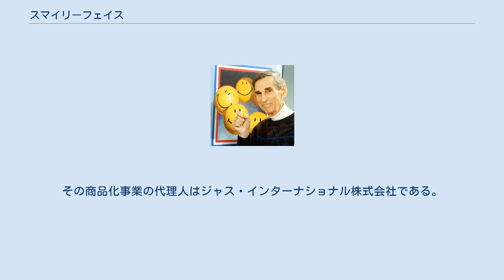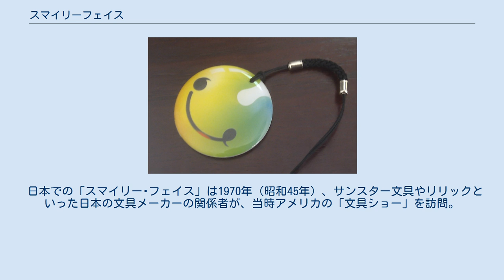スマイリーフェイス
1963年に創作・著作された最初のスマイリー・フェイス スマイリーフェイス（英: Smiley face）は、黄色い円形に笑顔の描かれたキャラクターグッズ用キャラクター群である。
 スマイリーは、日本ではニコちゃんマーク、ニコニコマーク、スマイルマークなどとも呼ばれる。
 ハーベイ・ボールとスマイリー・フェイス 笑顔のマーク自体は、紀元前1700年頃のヒッタイト遺跡から出土したポットにも見ることができる。
 1963年12月、アメリカ・マサチューセッツ州ウースター市にある「ステート生命保険」の関連会社で、年明けからの社内キャンペーンとして、ポスター、カード、バッジ等で使うデザインを地元の商業美術家であるハーベイ・ボールに依頼、ボールによってデザインされた。
ボールはこのスマイリーフェイスに関して、最初の保険会社から受け取った45ドル以外の収入を受けていない。
世界中で商標登録を行い、それをビジネスとして多額の収入を得ようというような考えは全く持たなかった。
なお当時は類似の意匠がすでに多数出回っていた。
 1996年7月10日、ウースター市のレイモンド・マリアーノ市長により、スマイリー・フェイスが1963年にハーベイ・ボールによって創作されたことが公認されている。
ちなみに同市はその7月10日を「ハーベイ・ボールの日」と宣言した。
また、マサチューセッツ州上・下院議員総会にてスマイリー・フェイスがハーベイ・ボールによって創作・著作されたことが公認され、「決議宣言」がされた。
「ウースター博物館」ではスマイリー・フェイスとハーベイ・ボールを称えて特別の展示コーナーを設け、現在まで続いている。
 1998年2月28日、「ウースター市政150周年記念式典」に来賓として来場した連邦上院議員ジョン・ケリー（後の大統領候補）は、演説でハーベイ・ボールがスマイリー・フェイスを創作・著作したという事を公言した。
 1999年、アメリカの70年代を代表するイメージとしてアメリカの郵政公社の記念切手にスマイリー・フェイスが採用された。
同年10月1日、ウースター市の「ワールド・スマイル・デイ」（第1回）の会場に郵政公社の代表が来賓として参加し、スマイリー・フェイスはハーベイ・ボールが制作・著作したと公言した。
 2001年4月12日、ハーベイ・ボールが死去した時、全世界の新聞で「スマイルの生みの親」として報道された。
 その後、ハーベイ・ボールの息子であり、マサチューセッツ州の弁護士であるチャールズ・ボールを会長として「ハーベイ・ボール・ワールド・スマイル財団」が設立され、「スマイリー・フェイスを世界平和の礎にする」ためのボランティア活動を展開している。
1998年には「日本支部」が誕生し、日本でもボランティア活動を行っている。
 ハーベイ・ボールは生前の1999年から、毎年10月の第1金曜日を「ワールド・スマイル・デイ」と定めてウースター市と共同でイベントを行っている。
ワールド・スマイル・デイを開始した頃から「スマイルの商品化事業」を開始して、その収益をそのイベントの費用としている。
その商品化事業の代理人はジャス・インターナショナル株式会社である。
また、財団の所有する登録商標は関連会社ハーベイ・ボール・スマイル・リミテッドによって合計873件が日本の特許庁で登録されている。
 日本での「スマイリー･フェイス」は1970年（昭和45年）、サンスター文具やリリックといった日本の文具メーカーの関係者が、当時アメリカの「文具ショー」を訪問。
帰国後アメリカの大流行を真似て日本で「ニコニコ・マーク」、「ラブ・ピース」として流行を仕掛けたのが最初である。
 コンピュータ上の文字コードであるUnicodeには、スマイリーフェイスのようなマークが定義されている。
 深圳通ユニバーシアードユーユーミニカード